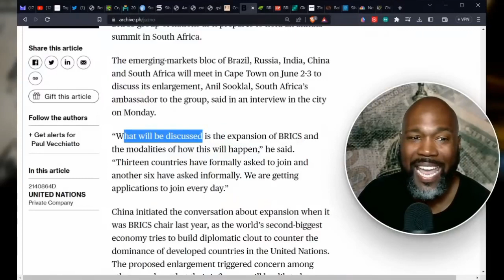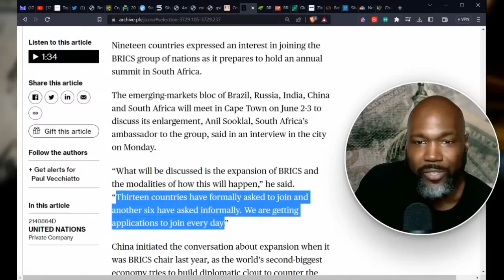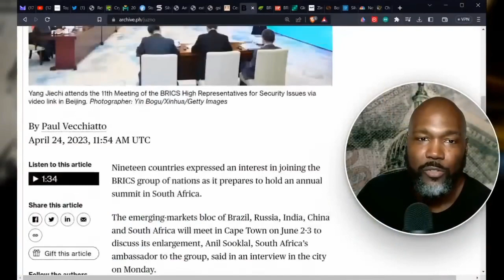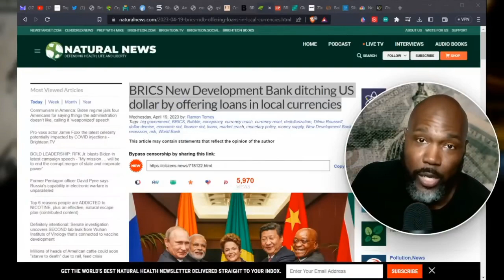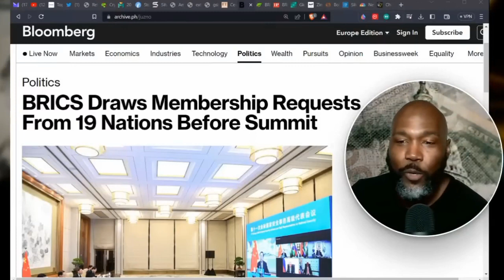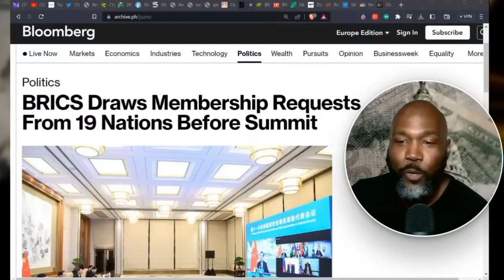The American Dollars Demise: The Beast Is Hating The Whørê, Babylon The Great (America)